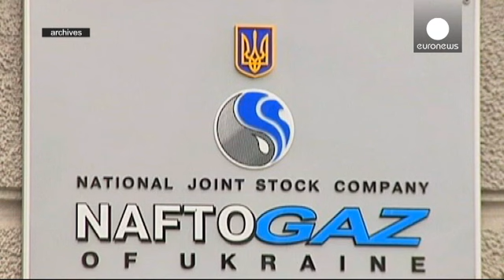Ukrayna'dan Rusya'ya gaz resti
Ukrayna'da devlete ait enerji şirketi Naftogaz, bugünden itibaren Rusya'dan doğalgaz alımını durduracaklarını duyurdu.

Yetkililer, bu kararın yeni tedarik koşulları üzerinde anlaşma sağlanana kadar geçerli olduğunu bildirdi. Yapılan açıklamada Ukrayna üzerinden Avrupa'ya transit gaz sevkiyatının ise aksamayacağı ifade edildi.

Rusya hükümeti açıklamaya tepki gösterdi. Enerji Bakanı Aleksandır Novak, 'Kiev'in Rus gazıyla ilgili aldığı söz konusu kararın siyasi olduğu' değerlendirmesini yaptı. …